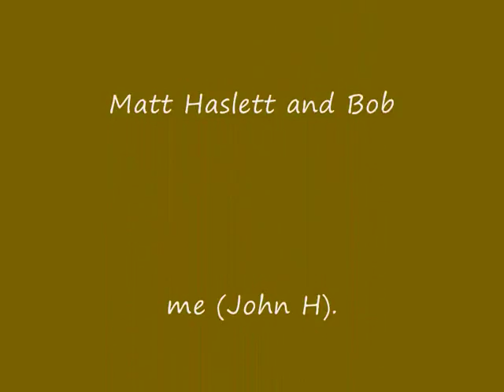Exmoor Canoe Club, Pool session, 2010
Butlins pool session from 2010, surfing off the wave machine and Holly learning to roll with Rich